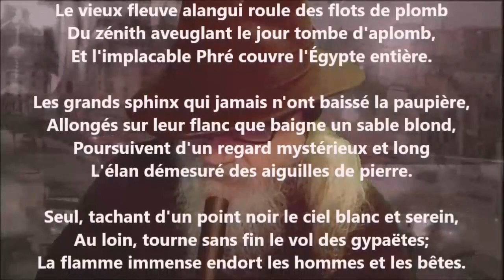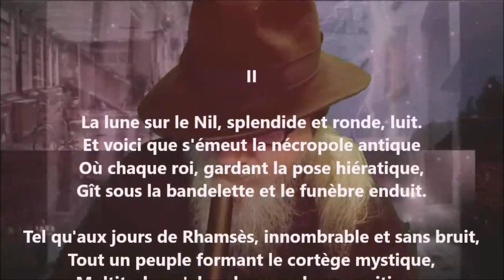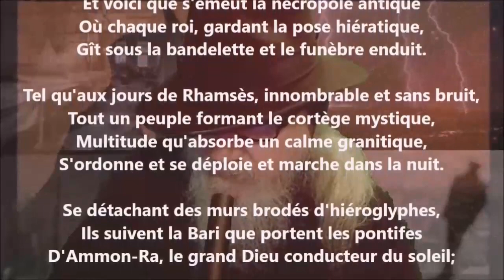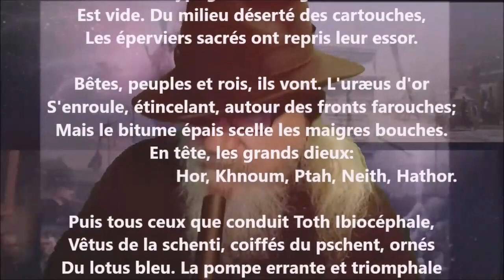La vision de Khèm - José-Maria de Heredia lu par Yvon Jean